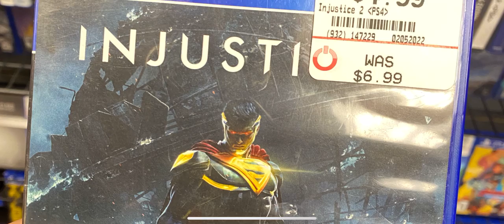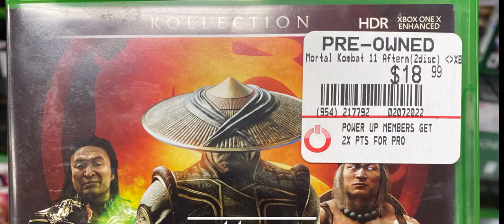Looking the Fighting Game Pictures from the Collection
Inspired by M-Pack.